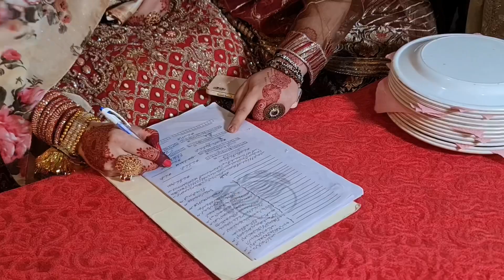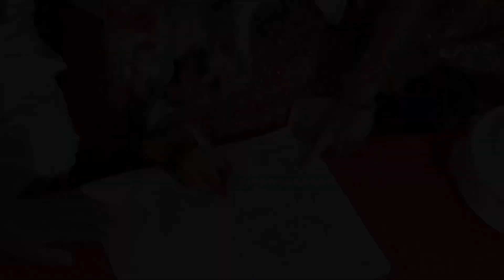Faizan Bhai Got Married/💖